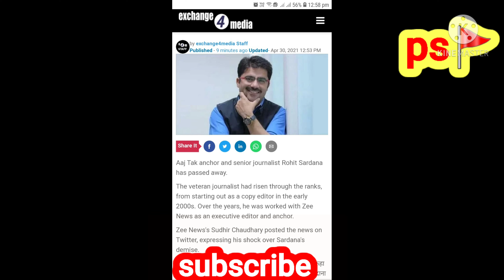What Smriti Irani said about Atal Bihari Vajpayee during her fiery speech in Parliament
POSTS

ARCHIVE

 Yeh vandan ki dharti hai, abhinandan ki dharti hai
Yeh arpan ki bhoomi hai, darpan ki bhoomi hai
Ki nadi nadi humaare liye Ganga hai,
iska kankar kankar humaare liye Shankar hai
Hum jiyenge to iss Bharat ke liye, marenge to iss Bharat ke liye
Aur marne ke baad bhi, Gangajal mein behti huee humaare asthiyon ko koi sunega, to ek hi awaz aayegi - Bharat Mata Ki Jai.

altal bihari vajpayee